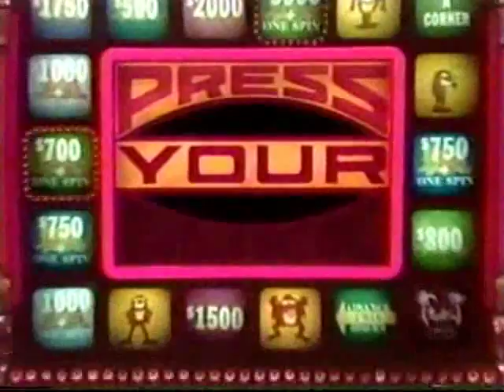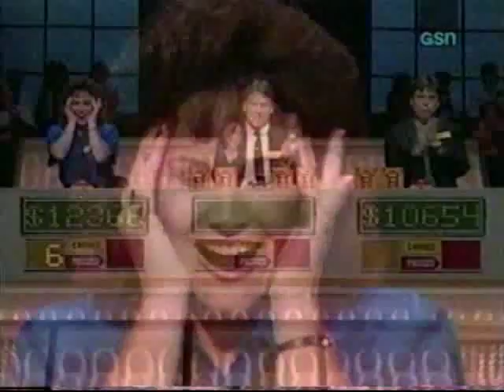Press Your Luck #454 - Cindy/John/Guy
From June 21, 1985. John is back after winning $6,858.  Cindy and Guy are shown on future intros. Cindy was also on Eubanks Card Sharks.  The next episode is #455.